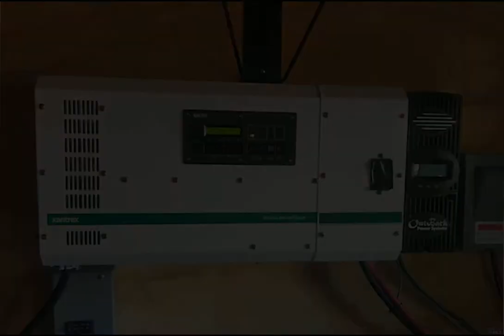30581 Polo Field Road Lake Pillsbury, CA 95469 - Single Family - Real Estate - For Sale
This meticulously maintained home located in the Lake Pillsbury Ranch gated community offers 3 bedrooms, 2 full bathrooms, 1,350 sq ft, and .43 acre.  Inside you will find a well equipped kitchen, dining area, breakfast nook, a cozy wood burning stove, central heat, ceiling fans, master bedroom separated from the other bedroom, with a walk-in closet, and a large master bath with soaking tub &amp; shower stall.  Outside features expansive decks, a shed, fire pit, log swinging bench, tall trees, level ground, and views of the Hull Mountain.  All appliances, barbeque, and some furnishings included.  This property is off grid and self sufficient, including solar panels/batteries, propane, and a Honda generator.

Richard Mack
Premier Realty Associates
4858 Mercury St Ste 214
92111